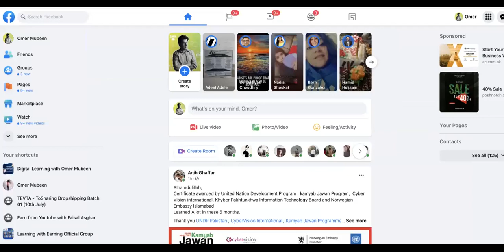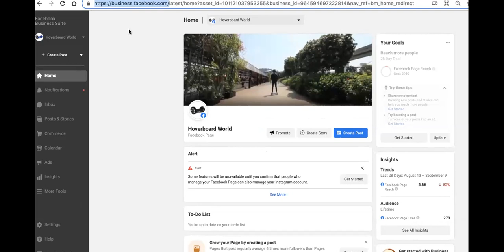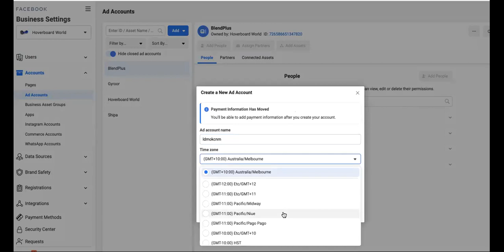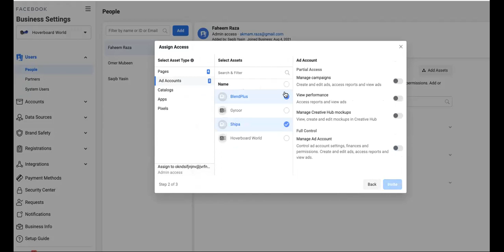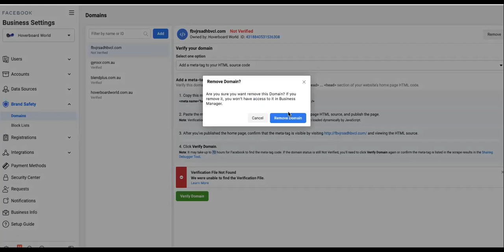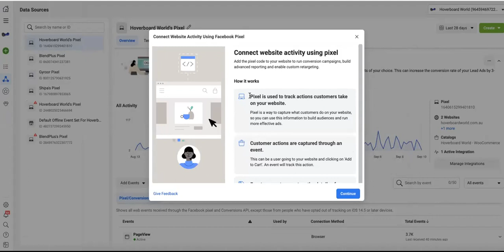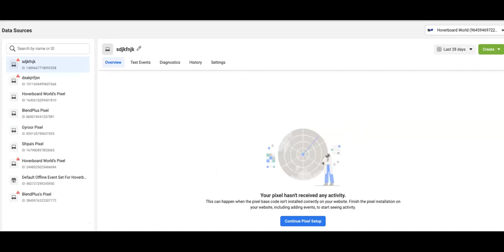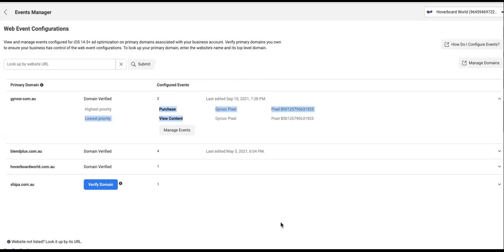Facebook Marketing for E-Commerce Course Session 04 | Business Account Management by Omer Mubeen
Facebook Marketing for E-Commerce Session 04

Topics:
- Business Account Management
- Facebook Account Setting
- Two Factor Verification
-  Facebook Pixels
- Website Domain Verification on Facebook Business Manager
- Custom Events
- Live Question & Answers

Trainer Omer Mubeen